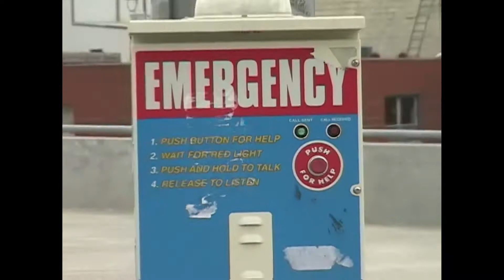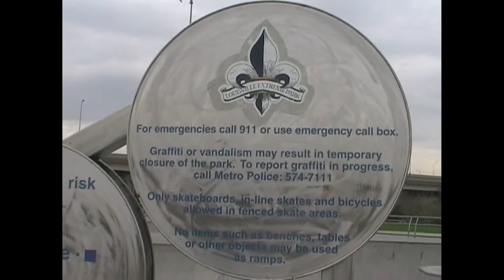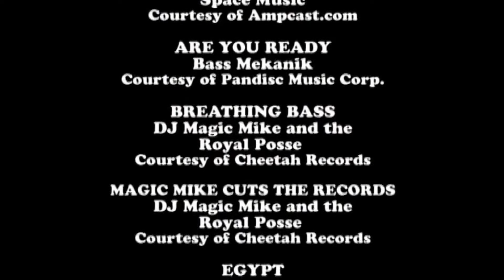Louisville KY Extreme Skate Park Documentary - ft. Ghost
Extreme Riders
Louisville KY Extreme Skate Park Documentary
Filmed in 2005 by David Johnson and Rick Carr